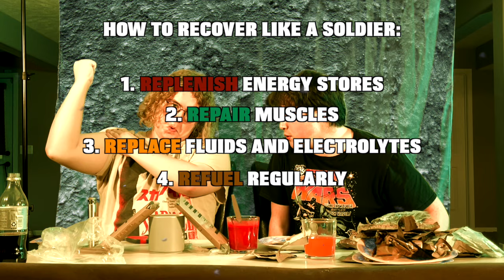This Food Is NOT GOOD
Tres and Van eat more MRE's but they're just as disgusting as last time. Chaos and bloodshed follow in their paths.